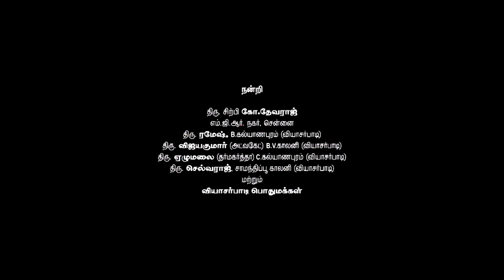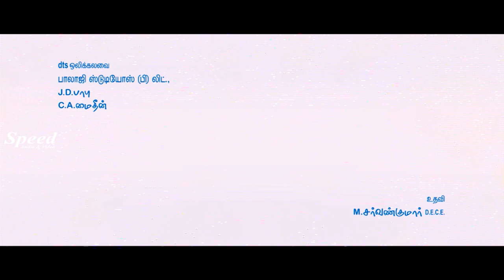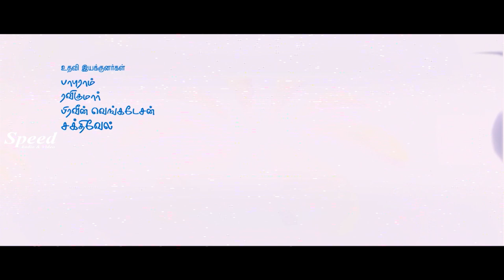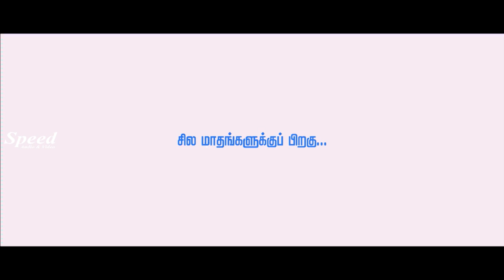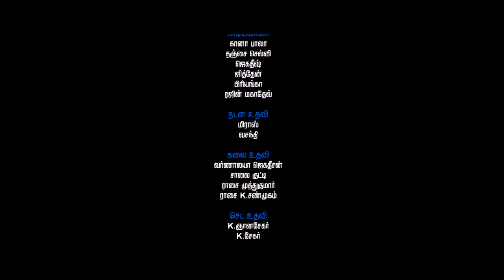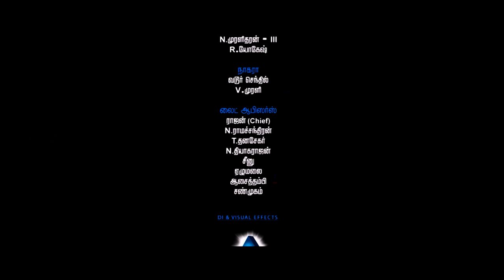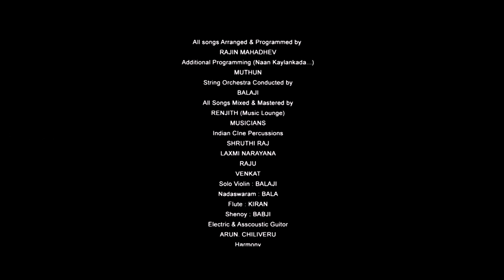Azhahendra Sollukku Amudha Tamil Full Movie | Rejan, Aashritha, Pattimandram Raja